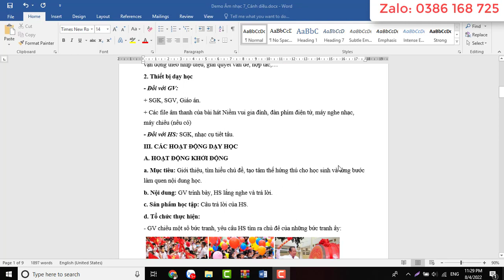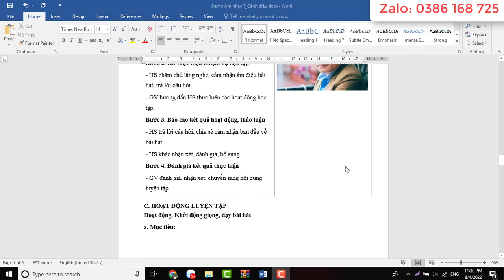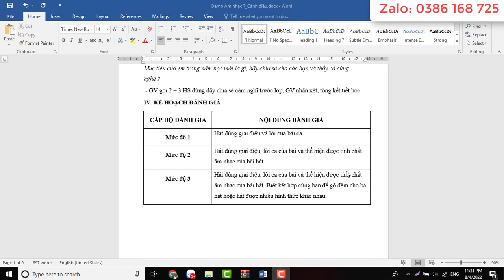Giáo án môn Âm nhạc 7 Cánh diều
Video thể hiện mẫu giáo án môn Âm nhạc 7 - Cánh diều. Giáo án tải về là giáo án word, có đầy đủ các bài trong chương trình học, dễ dàng chỉnh sửa.